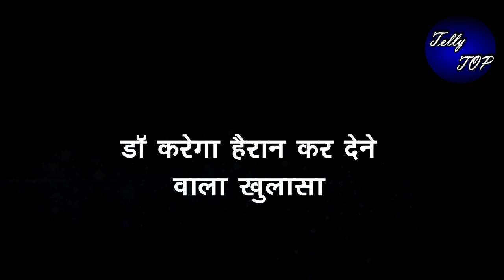ATBA || डॉ करेगा हैरान कर देने वाला खुलासा, वीर की हालत होगी खराब